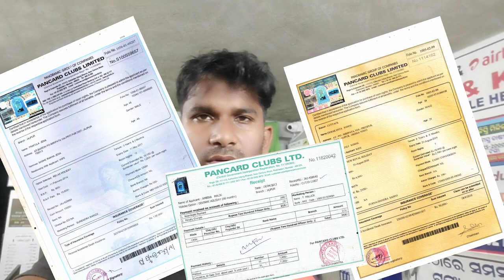Pancard club kaise online kare Pancard club LTD mobile se kese kare Refund Process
pclcirp dcirrus .co
Link - Type and Search ଏହାକୁ ଲେଖିକି search କରନ୍ତୁ - (Resolute | Dcirrus)